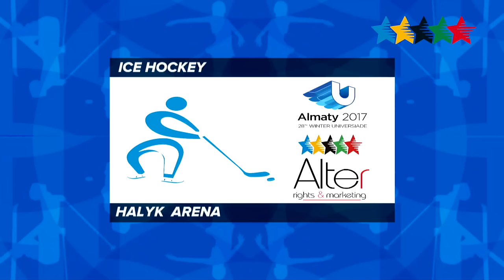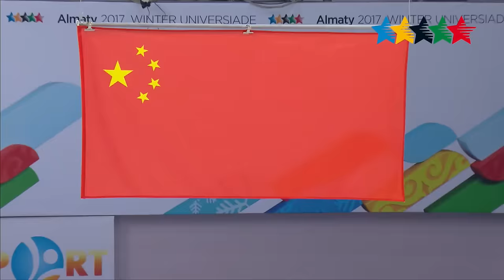Highlights Competitions Day 11 A - 28th Winter Universiade 2017, Almaty, Kazakhstan